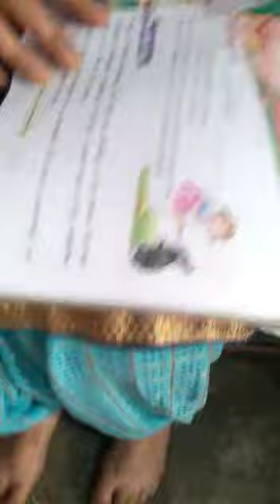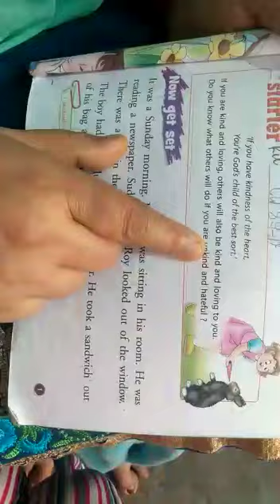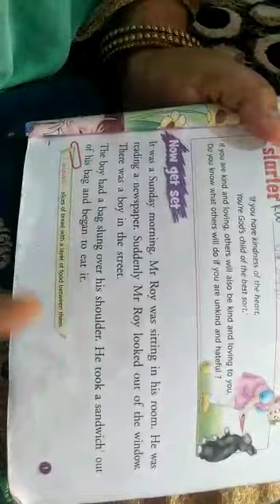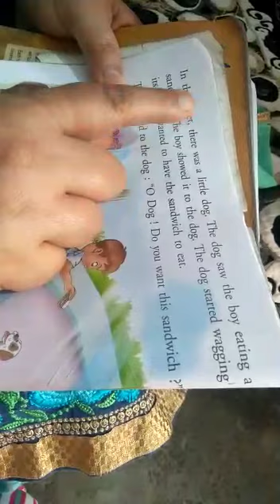Class 3rd English chapter 1 A lesson in Kindness